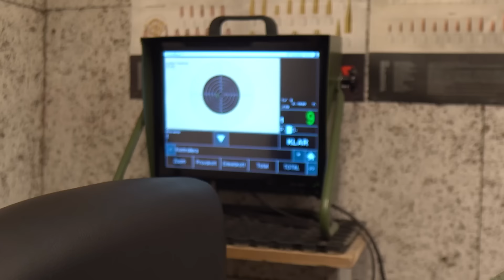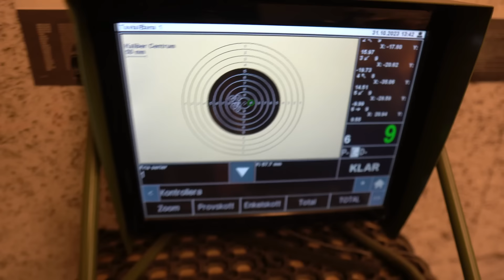SideBySide - Vapen och skytte med Patric Roman från SAKO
Inget jaktavsnitt denna gång! Men en nyttig genomgång av mina vapen tillsammans med Patric Roman från SAKO.

Mitt första vapen var egentligen för stort för mig eftersom jag inte visste vilket vapen som skulle passa mig. Men nu har jag anpassat det så att det passar mig perfekt och skillnaden är stor! I början trodde jag att jag var tvungen att anpassa mig efter vapnet bara för att någon annan hade det och sa att jag också skulle ha det. Jag fick rådet att köpa samma vapen, ljuddämpare och sikte, som var tungt och stort. Det var svårt att bära, sikta och följa upp med viltet. Jag tränade för att bli stark och förbättra mitt skytte, men det var fortfarande svårt. Sedan frågade jag om hjälp och någon sa att vapnet inte var anpassat efter mina mått. Jag hade köpt ett vapen som var för tungt och för långt för mig. Nu är min Sako Bavarian 85 perfekt för mig! Jag gjorde även en kolvkalmshöjning på min BRX1 som nu är ännu bättre anpassad för mig.

Jag har lärt mig mycket och utvecklats som skytt och jägare för att jag vågade fråga, testa och förstå. Det är inte bara att köpa ett vapen bara för att någon annan säger att det är bra och att du måste ha det. Du ska välja ditt vapen och våga ställa alla de viktiga frågorna så att du får ett vapen som passar dig!

Känner ni igen er i detta?

Stort TACK till Patric Roman från SAKO och Kolvkalm.se!

Redigerat av: Adelina